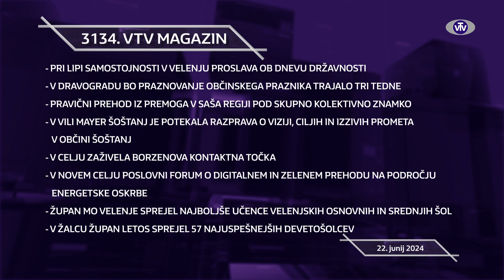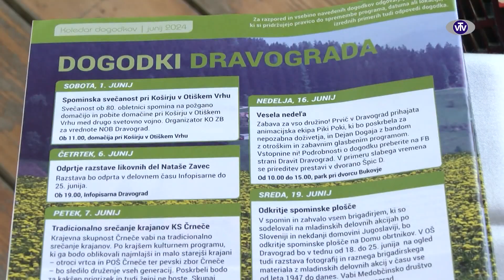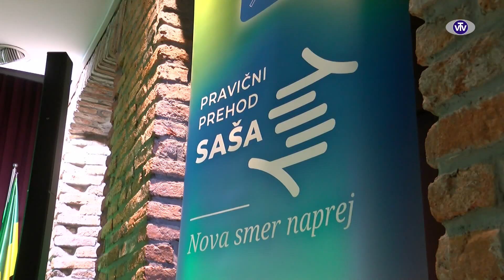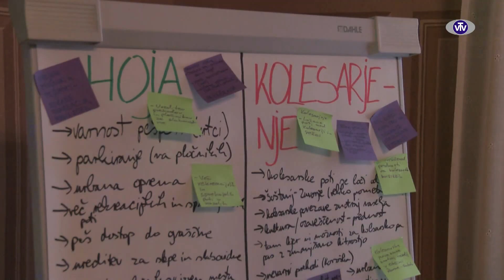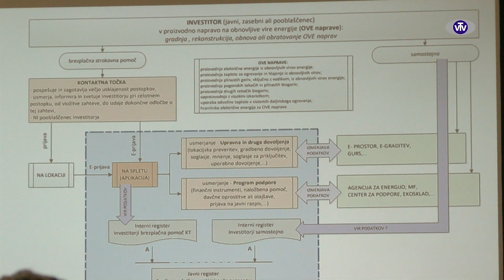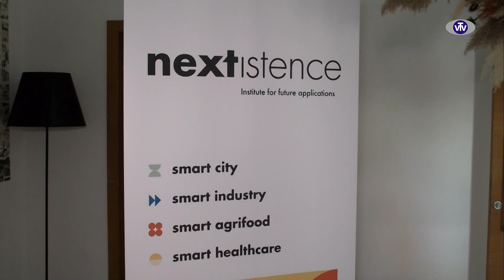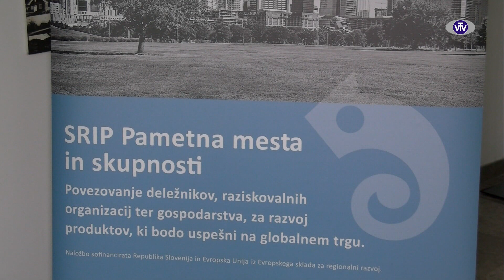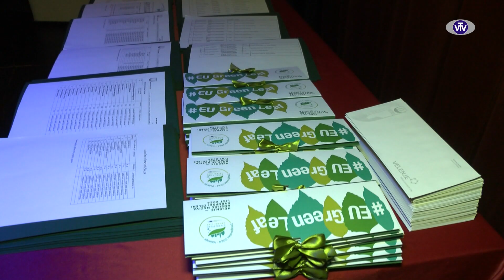3134 VTV Magazin - 22. 6. 2024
➡ Pri Lipi samostojnosti v Velenju proslava ob dnevu državnosti
➡ V Dravogradu bo praznovanje občinskega praznika trajalo tri tedne
➡ Pravični prehod iz premoga v SAŠA regiji pod skupno kolektivno znamko
➡ V Vili Mayer Šoštanj je potekala razprava o viziji, ciljih in izzivih prometa v Občini Šoštanj
➡ V Celju zaživela Borzenova kontaktna točka
➡ V Novem Celju poslovni forum o digitalnem in zelenem prehodu na področju energetske oskrbe
➡ Župan MO Velenje sprejel najboljše učence velenjskih osnovnih in srednjih šol
➡ V Žalcu župan letos sprejel 57 najuspešnejših devetošolcev